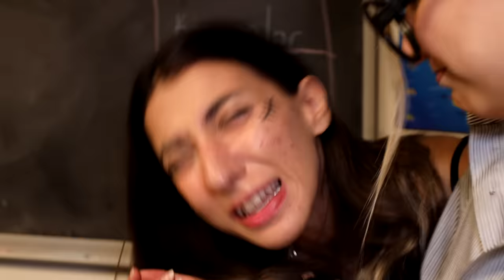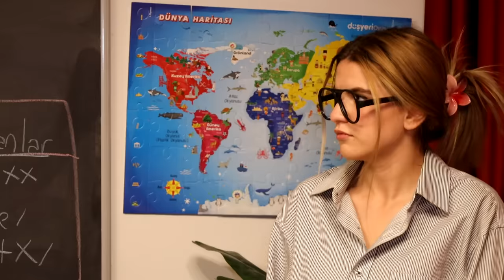OKULUN İLK GÜNÜ ZORBALIĞA UĞRADIM MERT SARI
Okulun İlk Günü Zorbalığa Uğradım Mert Sarı. Eğlenceli, komik ve çok güzel bir video oldu iyi seyirler.